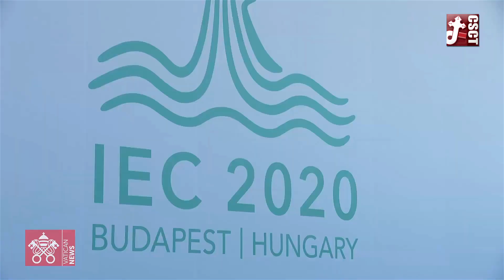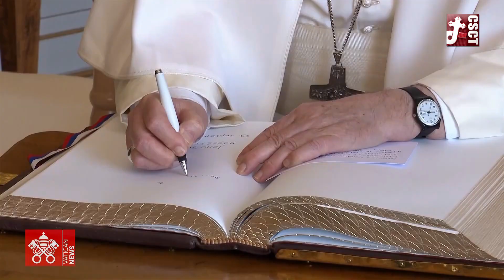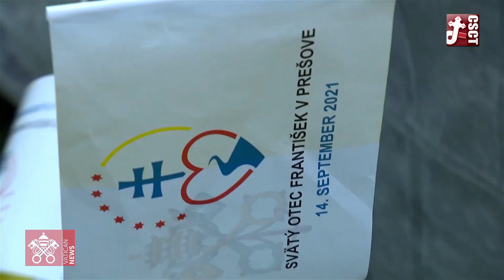ข่าวพระศาสนจักรคาทอลิก 16-09-2021 สรุปภาพ “โป๊ปเสด็จเยือนฮังการีและสโลวาเกีย” (12-15 ก.ย. 2021)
ประมวลพระภารกิจเสด็จอภิบาลสัตบุรุษนอกประเทศครั้งที่ 34 ของสมเด็จพระสันตะปาปาฟรังซิส ณ ฮังการีและสโลวาเกีย ระหว่างวันที่ 12-15 กันยายน 2021